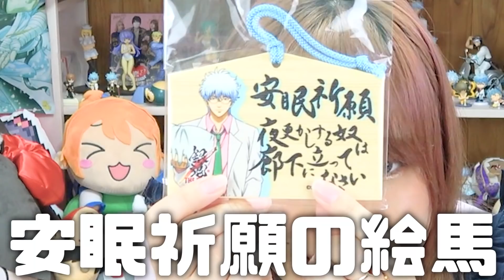ついに銀ちゃんとホテル泊♥銀魂コンセプトホテルで贅沢してきたんだけど悲劇が…【サンシャインプリンスホテル/銀魂THE FINAL/池袋】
この動画は緊急事態宣言が発令される前に撮影し、旅行したものです。
ファンレター💌プレゼントの送り先【2020/2/1～2021/5/31限定】
〒107-6228
東京都港区赤坂 9-7-1
ミッドタウン・タワー 28階UUUM株式会社
ぜのぷろ:zeNon Project: 宛
※危険物、飲食物、生もの、生き物、現金、金券（ギフトカード・プリペイドカード含む）は受け取れない場合がございますのでご遠慮ください。

『ぜのぷろ』は元気いっぱいな女の子ぜのんと、緊張しっぱなしの男の子ぽたでお送りする、友達になれるYouTuberというキャッチフレーズの男女オタクでお送りするチャンネルです！
週5~6ペースで更新中！

動画の感想は ぜのぷろ で呟いてください(❀^ω^)ﾉﾞ
SNS
ぜのん

μ’sic Forever♪♪♪♪♪♪♪♪♪